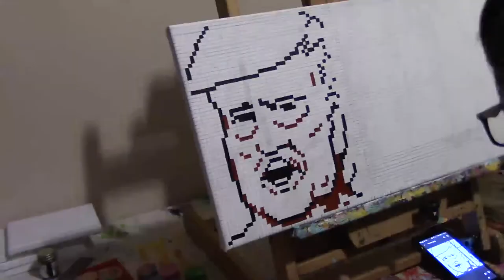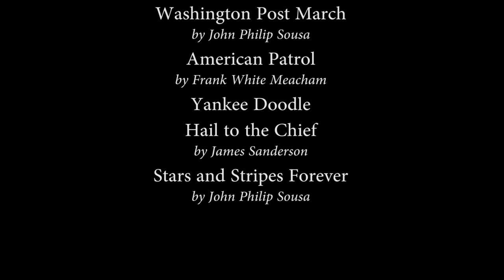The Preservation of American Values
Inspired by fucktrump.art and Bionic Commando.